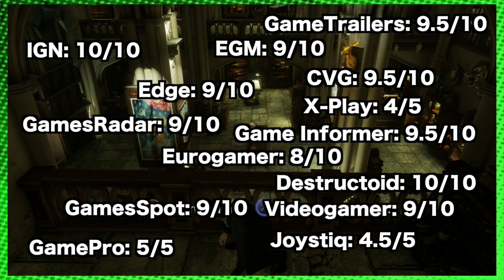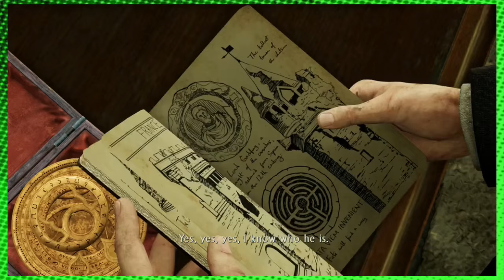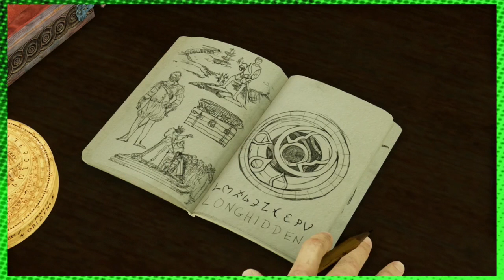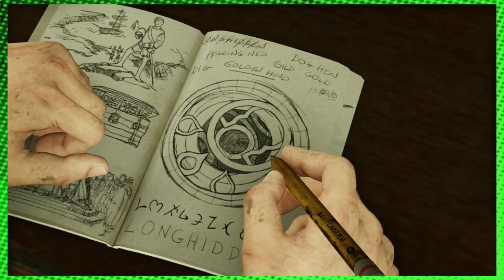EKG: Uncharted 3: What's a BLEEP? (Campaign - Ep. 5)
Lukas and Eric put on their explorer's gear and head out in search of Iram, all while learning about racism. A journey through a great game that everyone is enjoying, except for Lukas.

Intro Song By: Matthew Schwanke